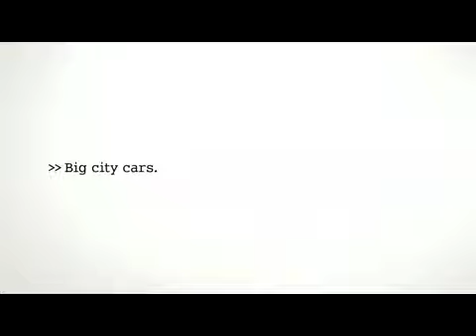Smart: Big Car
Video clip "Big Car" by Smart.Big Cars For Smart. Big Nonsense.See The Real New Smart Generation.More videos from Smart...Mark Cryer testing his mild 462ci big block chevy powered '09 Smart Car with full custom 8.50 certified chrome moly frame and Ford 9" rearend. First run in video ...

Mark Cryer's '09 BBC 462CI Smart Car now sporting the "NU BIG THING" logo runs 11.38@116.95 as the GT Mustang runs 14.70@94.24mph and as the song ...

After the smallest city car smart launches the biggest city car of all times.

Tom Ford goes extreme off-roading in a one-off monster truck version of the Smart that has been mated to a Unimog.

The 2015 Smart fortwo is a small car that is big on personality and urban practicality. Jon Quirk heads to Newcastle to practice his U-turns. Like the video?